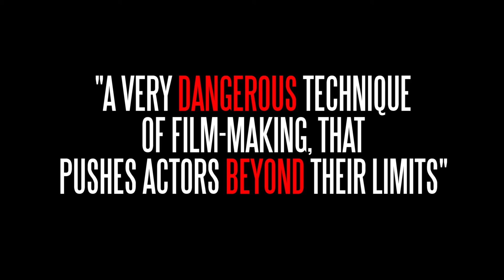Red Like Blood (2006) Featurette 2016 (Macabrofilms dir. Filip Halo) Greek Found Footage Thriller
A young female reporter has the brilliant idea to create a fake video report on everyday crime, ranging from fights between couples that end with murder, friendships that end up ruined forever, incest, rape, to even drugs and accidental deaths. She finds a friend who is obsessed with his camera and asks him to do the mockumentary for her voluntarily. He agrees and both start recruiting amateur actors, friends and people who like the idea playing in front of the camera.

The first couple of stories look very fake and weird, until the girl in the second story has a nervous breakdown and almost kills the other actor in the scene with a real knife - who plays her brother in the story and constantly rapes her- probably because she had personal issues with a similar subject.

For the third story the cameraman does the editing by himself and it looks like a short movie, something that the female reporter doesn't find amusing. For the fourth story she doesn't even want to be around, cause it deals with drugs and needles. By the time they are ready to shoot the fifth and final story, both are very tired and want to finish up as fast as possible.

The two girls who "act" in the fifth story, are friends in real life, who had an issue with an ex-boyfriend, and the beef between them is resurrected during the filming process. They totally forget that the camera is there, the "victim" keeps pushing as part of her acting, and the other girl loses her temper to a point that she can no longer control herself...

Directed, written and produced by Filip Halo (Chalatsis)
Starring: Maira Savaidou, Filip Chalatsis (OFF SCREEN), Panagiotis Xanthopoulos, Electra Goniadou, Sofia Marmaridou, Nick Samaras, Stella Trokana